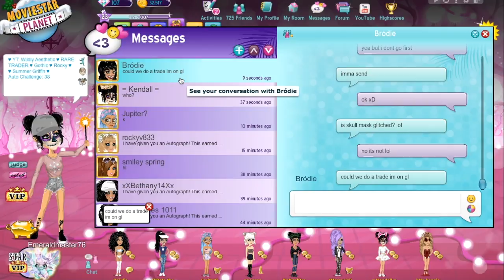Getting s curls // SCAM FREE!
follow all my hot twigs! (;

utube: jewels msp
utube: B&B familia
utube: emxmxy